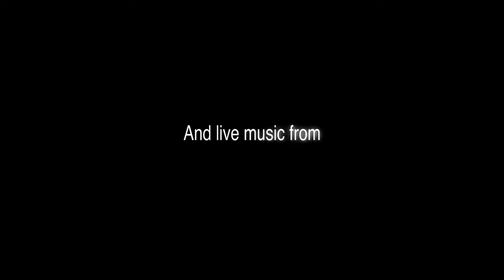Houston Salsa Congress 2011 8th Annual - New Swing Sextet Salsa Dance Lessons Houston Texas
Houston Salsa Congress 2011 Jan. 13-16. Texas Salsa Open, Dance Lessons, Performances, Social Dancing, Latin Jazz Band New Swing Sextet

The Houston Salsa Congress 2011 and Texas Salsa Open 2011 finals will be held together over a very special salsa congress weekend, also Martin Luther King Jr weekend, at the Melody Club on Jan. 13 and the Sheraton Brookhollow Hotel, Houston, Texas, Jan. 14-16. Grammy Nominated Latin Jazz Band "New Swing Sextet" from New York performing live Friday night, January 14th.

The Houston Salsa Congress includes: * Latin Dance Workshops from top-notch instructors! * Group discounts for hotel reservations! * Group discounts on passes! * Some of the BEST professional Latin Dance shows in the World! * Texas Salsa Open Competition. * The BEST Salsa Social Dancing with over 1,000 attendees! *

Whether you're a spectator, a beginner dancer, advanced salsa dancer or a Latin dance and music enthusiast, this salsa congress is for you. We have set up an all-star line-up with international/national/local Latin dance instructors and salsa dance performers for your enjoyment. We will also honor those making an impact in our community via Latin dance, music and leadership.

SOCIAL DANCING: ALL dance levels until early morning * Beginner, Intermediate, Advanced * Dance 'till you drop!

CONTEST: Texas Salsa Open Finals with the winners qualifying to attend the World Salsa Championships held in Florida

PERFORMANCES: Art in Motion, Saltimambo, Kelvin & Licelott, Mario B & Plan B, Hache Y Machete, Masacote, Majesty in Motion, and Melissa Rosado.

LIVE MUSIC: Grammy nominated New Swing Sextet (Fania/Cotique Records) of New York City

HEAD DJ: DJ Gonzo, Houston, Texas

Jan. 13 - Thursday Night Only - $10
Pre-Party @ Melody Club
Entry to one of the LARGEST Pre-Parties in Houston!
Includes:
- Performances
- Social Dancing

Jan. 14 - Friday Night Only - $35
LIVE BAND! NEWSWINGSEXTET
Location: Sheraton Houston Brookhollow Hotel
Includes:
- Performances
- Social Dancing

Jan. 15 - Saturday Night Only - $25
Some of the BEST DJs Around!
Includes:
- Performances
- Social Dancing

Jan. 16 - Sunday Night Only - $25
Support the Students!
Along with some of the best performances collected, get a chance to support some very talented student groups!
Includes:
- Performances
- Social Dancing

Buy Full Passes & SAVE!
On 01/1/11 $225 - Reg Price
Includes:
- Dance Workshops
- Shows
- Social Dancing

The Houston, Texas Salsa dance scene is more than just your local night club. It's about community, and helping one another. The Houston Salsa community is one of the largest and closest in the world! And an integral part of the Houston Salsa Congress is our annual scholarship program. Students involved in the Houston Salsa community have an opportunity to apply for the Houston Salsa Congress scholarship each year.

In collaboration with Albert Torres, the Houston Salsa Congress is one of the largest in the world! if you are new to the Houston, Texas Salsa scene, the Houston Salsa Congress is THE event you do NOT want to miss! Houston Salsa Dancers, Inc. board members work hard all year round making sure only the best programs are available each year.